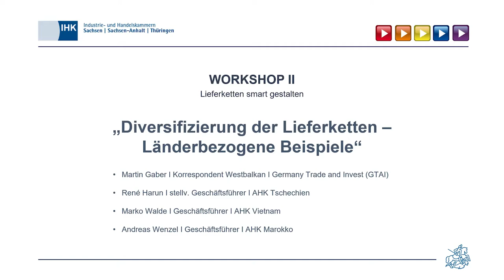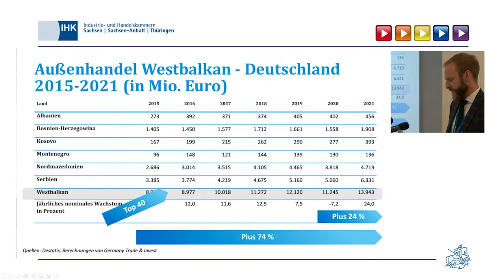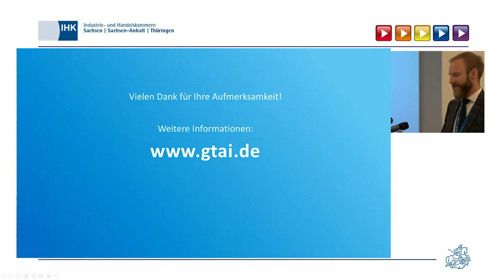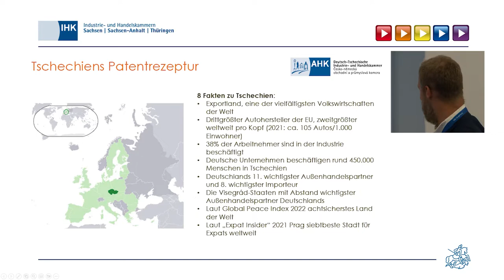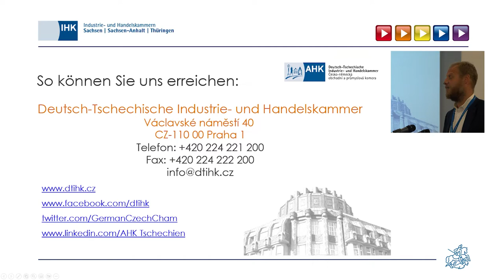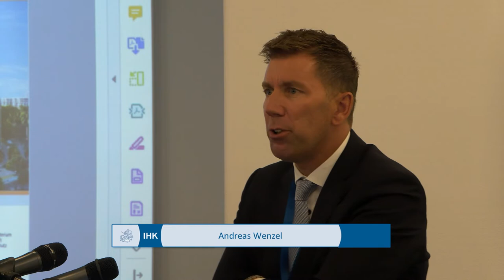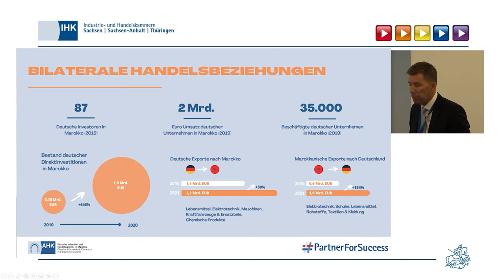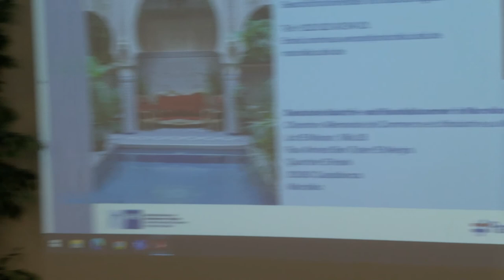13.09.2022 Mitteldeutscher Exporttag Workshop 2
Mitteldeutscher Exporttag Workshop 2